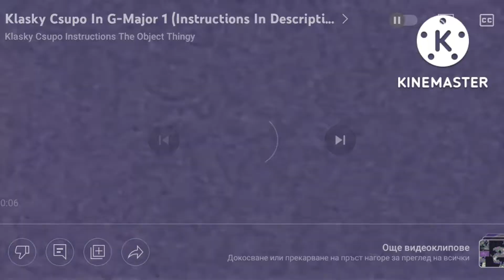Klasky Csupo G Major 1 Meets Klasky Csupo G Major 2